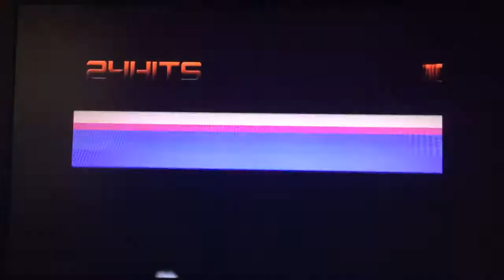Mugen Doc: Team Janswhatsupdoc vs Team Gonzalo Diaz Moles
Requested by Gonzalo himself, Its my team Pikachu, King Ghidorah, Yakumo Yukari, and Atari Dragon vs Gonzalo's team Mr.Game&Watch, Angry Birds Tank, Sorcerer Mickey, and Homer Simpson

Again sorry for the horrible quality, OMFG! why can't I get my own computer!?